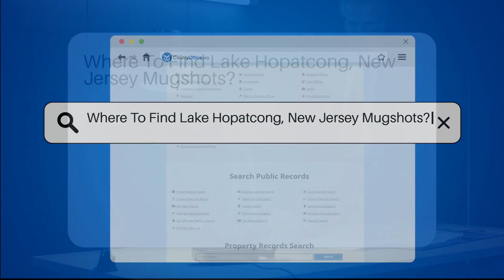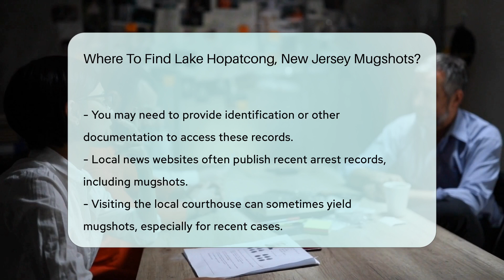Where To Find Lake Hopatcong, New Jersey Mugshots? - CountyOffice.org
Where To Find Lake Hopatcong, New Jersey Mugshots? Have you ever found yourself needing to locate mugshots from Lake Hopatcong, New Jersey? In this video, we provide you with valuable insights on where to find these records. From local law enforcement agencies like the Jefferson Township Police Department to online resources such as the New Jersey Department of Corrections inmate search tool, we cover various avenues to access the information you're seeking. Additionally, we explore how public records laws in New Jersey may impact your search and suggest checking out CountyOffice.org for a comprehensive starting point. For those interested in recent mugshots, we discuss how local news websites and courthouse visits can also be beneficial. Stay informed and equipped with the knowledge you need to navigate the process of obtaining mugshots in Lake Hopatcong, New Jersey.